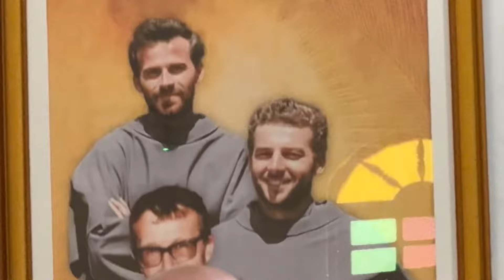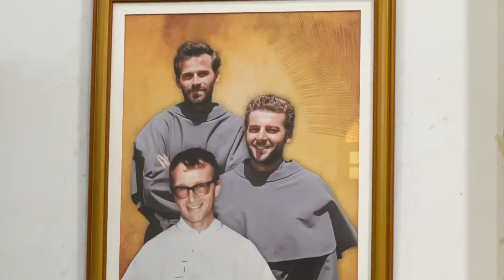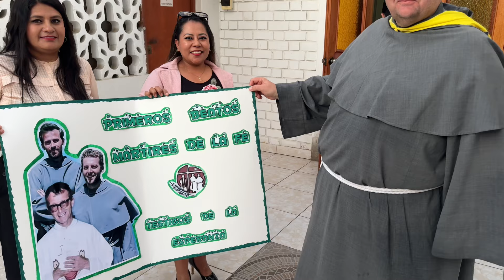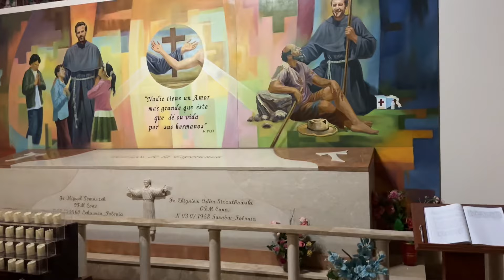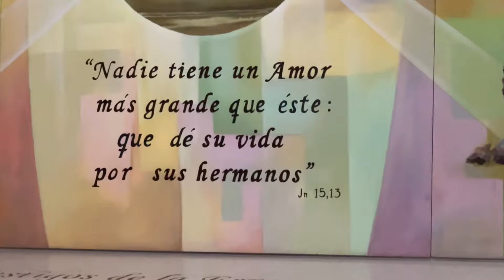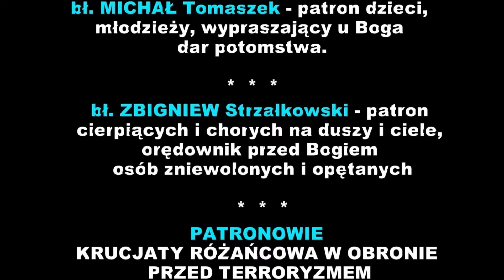Pielgrzymka do PERU i BOLIWII - 09-24.10.2024 - Fundacja Róże Maryi - Dzień jedenasty - 19.10.2024r.